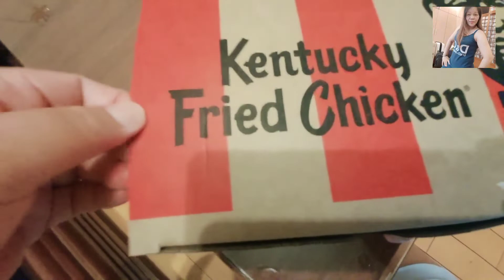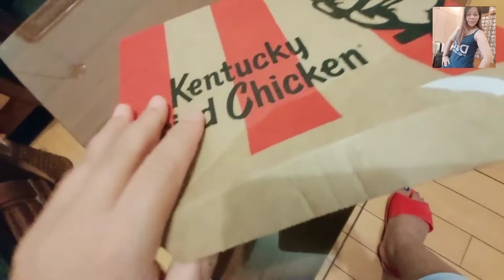HAPPY BIRTHDAY TO ME | SELFY JENNY 🎂 🥳 🍷 🍺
happy lang  kahit anong pagsubok darating sa buhay 😊 buhay ofw